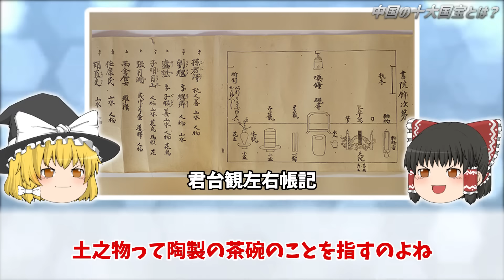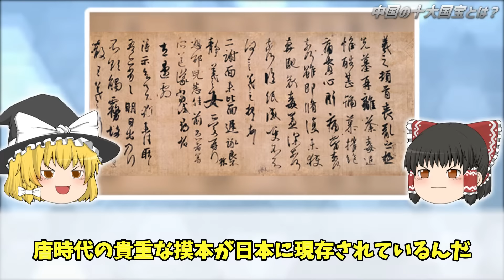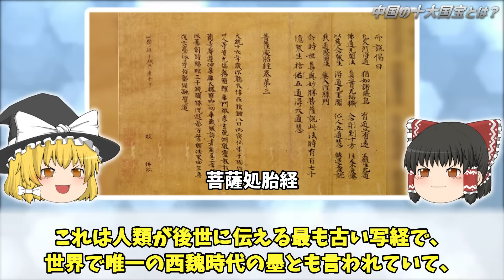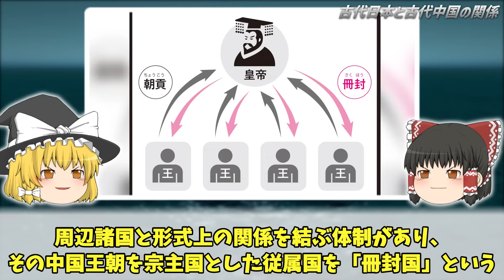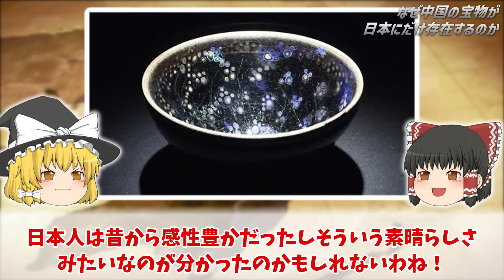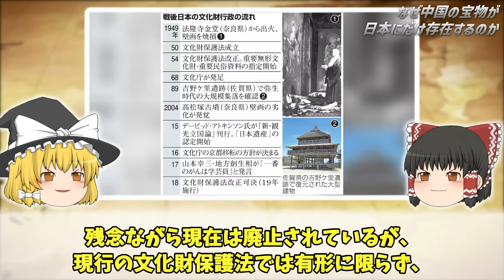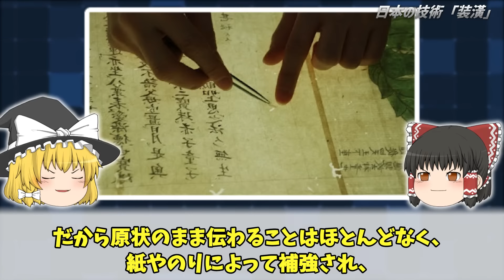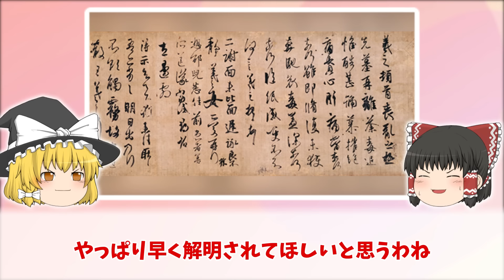【ゆっくり解説】なぜ中国の十大国宝が日本だけにあるのか？